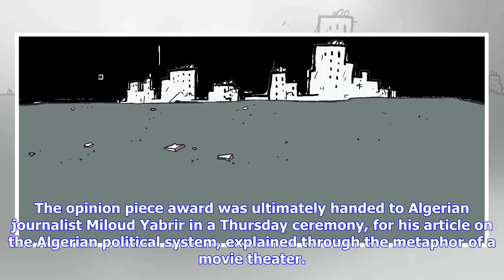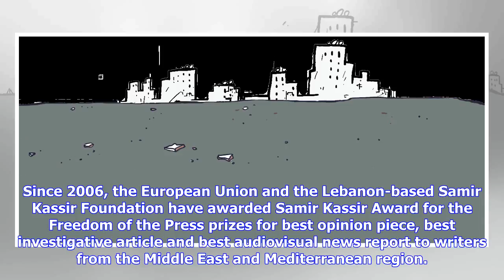Breaking News | Mada Masr article shortlisted for Samir Kassir journalism prize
Courtesy: Samir Kassim AwardAn op-ed written by Syrian journalist Samer Mokhtar and published in Mada Masr in March of this year was shortlisted for a 2018 Samir Kassir journalism prize. The opinion piece award was ultimately handed to Algerian journalist Miloud Yabrir in a Thursday ceremony, for his article on the Algerian political system, explained through the metaphor of a movie theater. In his nominated op-ed, titled “Some Aspects of life in Damascus and Ghouta” and written in Arabic, Mokht...